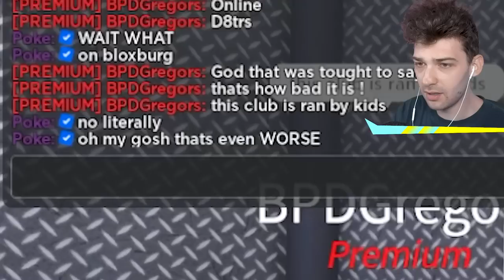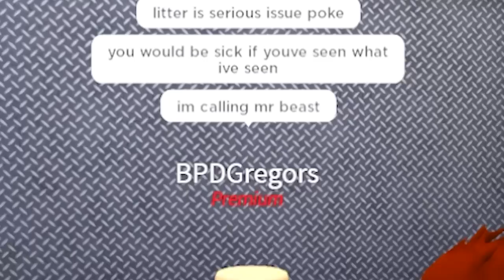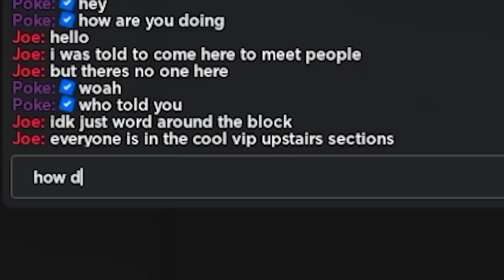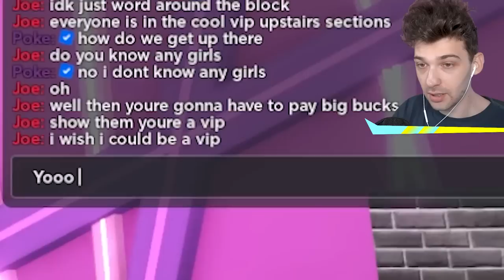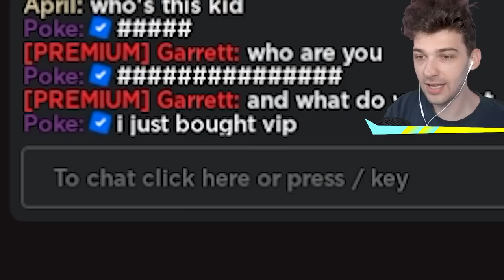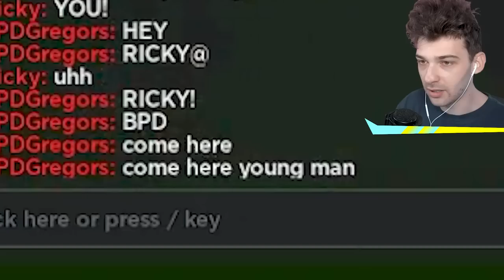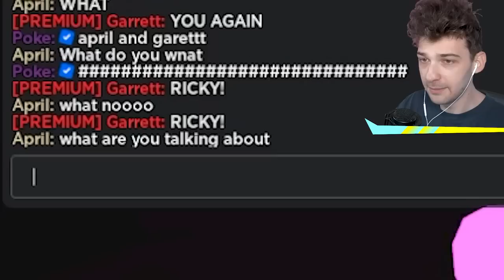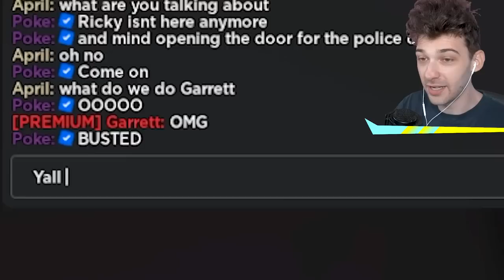I Used SECRET VENT To Sneak In ODER CLUB! (Roblox)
if u see this u must comment beans.